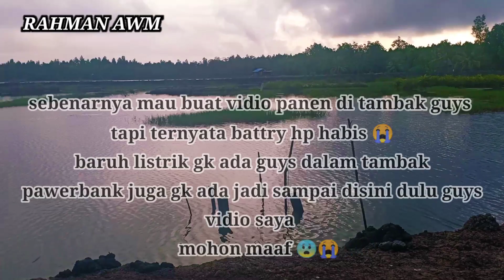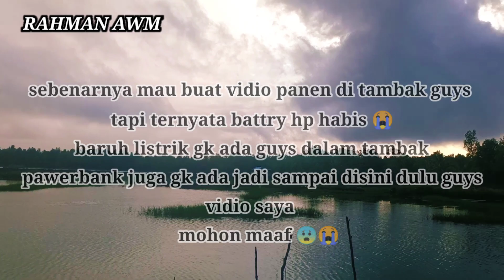niatnya mau bikin konten panen di tambak tradisonal tarakan tapi gara gara hal ini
niatnya mau bikin konten panen di tambak tradisonal tarakan tapi gagal gara gara hal ini semua gagal😨😨